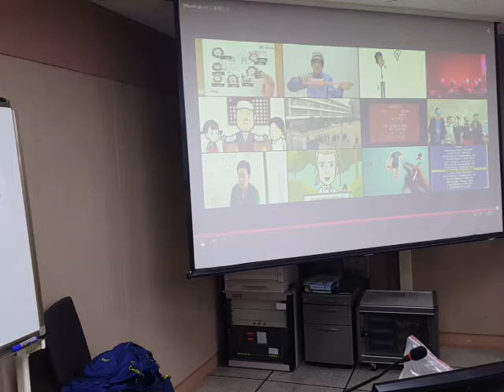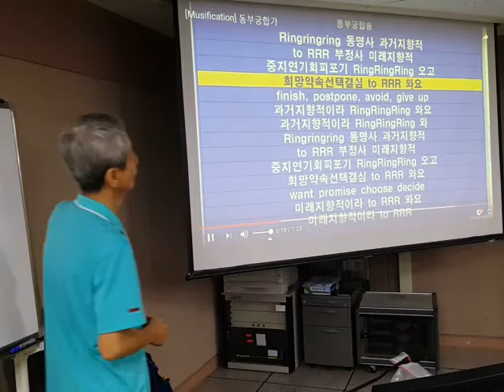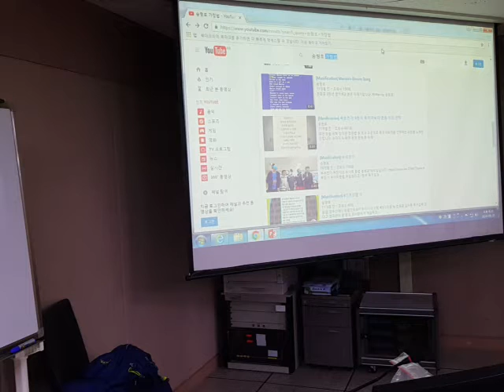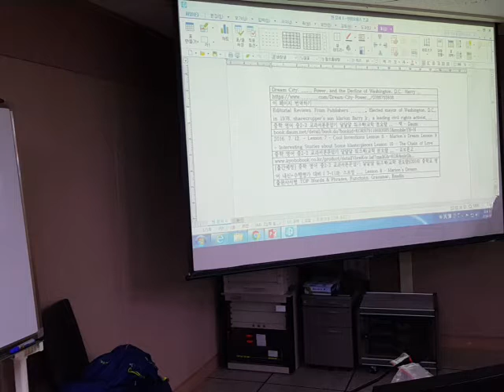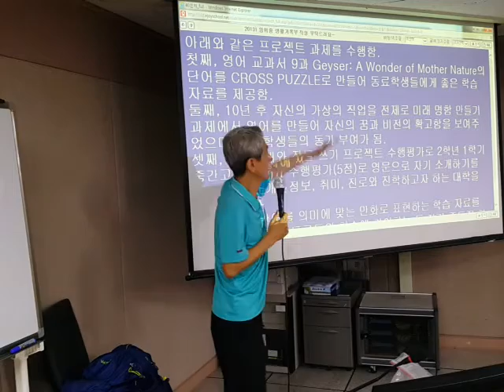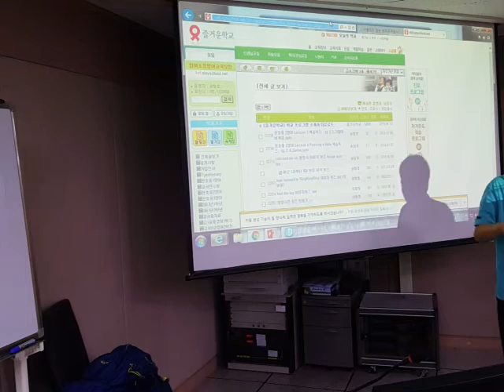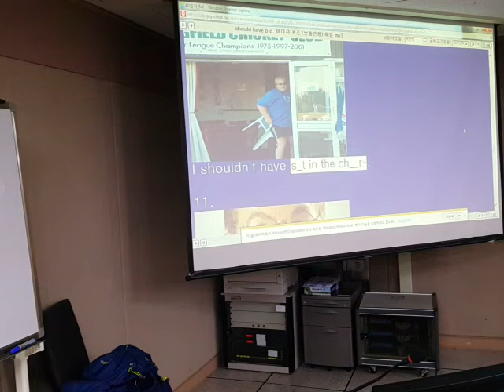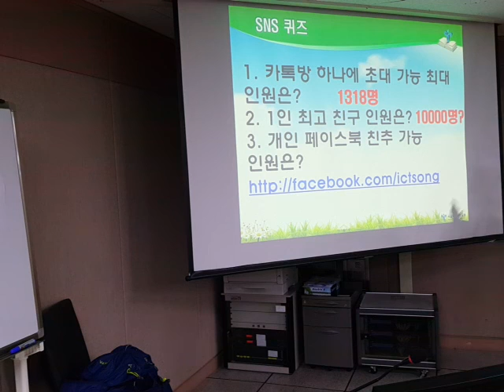전북외국어 자생클럽 특강 (1) 20160923 180732